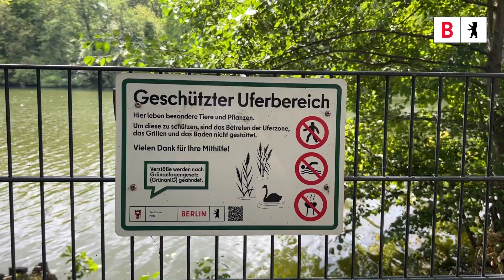mittespricht: Fotorahmen am Plötzensee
In dieser Folge mittespircht mit Bezirksstadträtin Dr. Almut Neumann geht um den Schutz des Plötzensees und die neuen Fotorahmen am Ufer. Macht mit und schützt den Plötzensee.